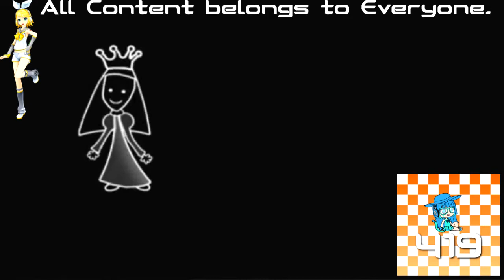(REQUESTED) Cartoonito Karaoke - Old MacDonald In Sickening G-Major